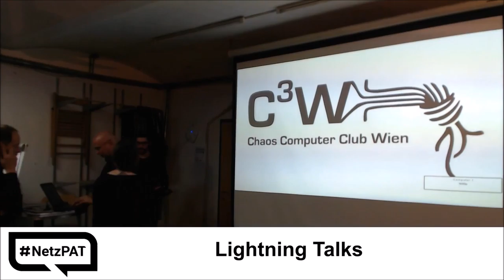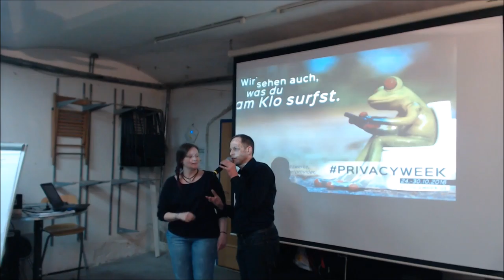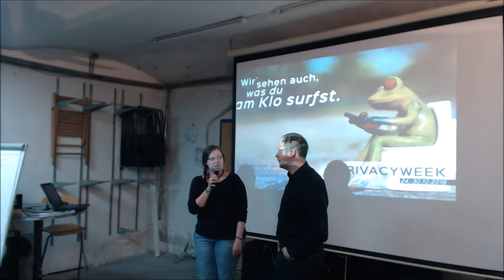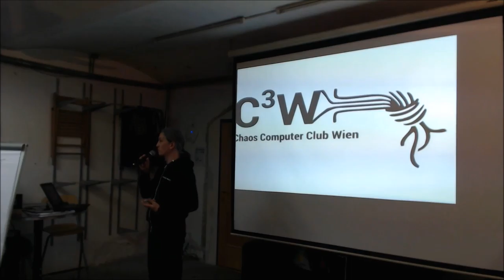10. NetzPAT - 08 Lightning Talk 1 Privacy Week